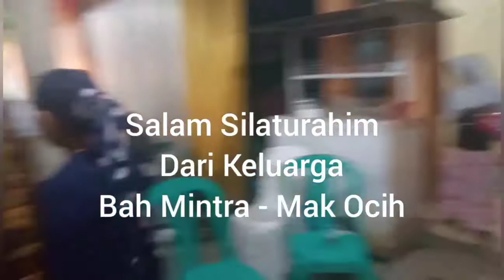Keluarga Bah Mintra Mak Ocih_Edisi Silaturahim Bakan Banten_Resepsi Pernikahan Putri Ibu Entin